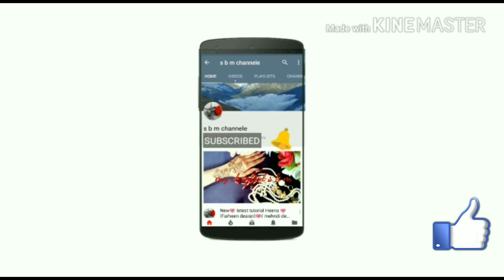New# guargeus "American especially for beresalet digain daiman beereslet India digain for hend 2018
New Jersey beresalet digain daiman beereslet India digain Goold beresalet digain for hend vending especially digain daiman beereslet India digain 2018